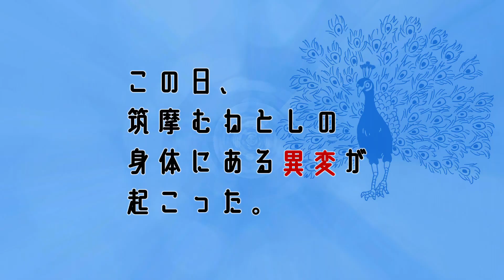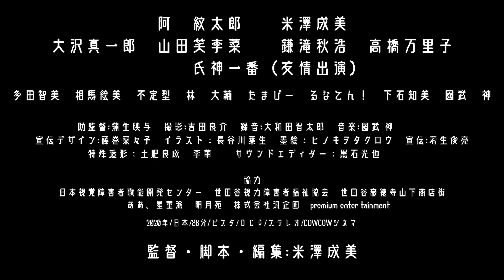映画『ちくび神！』（予告編）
映画『ちくび神』
【あらすじ】
筑摩むねとしは優しいが要領が悪くいつも仕事では失敗ばかり、幼なじみのとしお、年下の仕事仲間あざみにいじられ、密かに思いを寄せていた盲目の女性、仁科ありすに声をかけることすらできない。うだつの上がらない日々を送っていたが、身体のある部分に異変が現れ世界は一変する！

【監督プロフィール】
米澤成美
1987年生　岩手県出身の女優
2014年から自ら制作し、一人芝居、映像制作を始める。
主な出演作は「リアル鬼ごっこ」「つむぎのラジオ」
映像作品は第8回オイド短編映画祭奨励賞、第20回調布ショートフィルムコンペティション入選等今作品が初の長編作品である。

出演：阿紋太郎/米澤成美/大沢真一郎/山田笑李菜/鎌滝秋浩/高橋万里子/氏神一番(友情出演)/多田智美/相馬絵美/不定型/はやしぶうたろう/たまぴー/るなてん！/下石知美/國武神　ほか
監督・脚本・編集：米澤成美　助監督：蒲生映与　撮影：吉田良介　録音：大和田晋太郎　音楽：國武神 イラスト：長谷川葉生　チラシデザイン：藤巻菜々子　宣伝：若生俊亮
協力：日本視覚障害者職能開発センター　世田谷視力障害者福祉協会　世田谷区豪徳寺山下商店街　ああ、星菫派　焼肉屋明月苑　株式会社汎企画　premium enter tainment
2020年/日本/88分/ビスタ/DCP/ステレオ/COWCOWシネマ
２０２２年３月１９日(土)〜３月２５日（金）池袋シネマ・ロサにて1週間上映